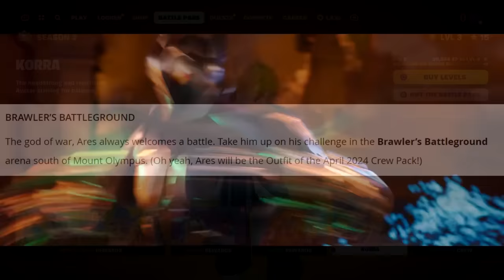How Do You Get The ARES Skin In Fortnite Season 2? (Ares Skin Gameplay)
Everyone was surprised that ARES was not in the battle pass, nor was he a secret skin.  If he's not either of those, HOW DO YOU GET HIM?  They clued us in via the official patch notes.

VIDEO CREDITS
★Thumbnails Created By:
MsMarvel311